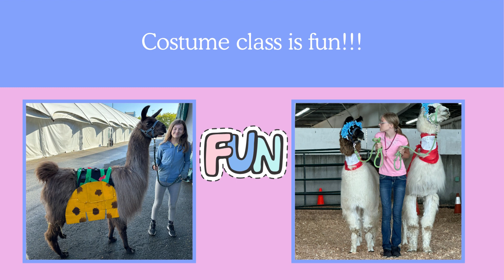State Fair 2023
See our time at the state fair this year! Two kids and three llamas qualified and we had a busy, fun and successful fair!! Lots of fun and friends were made!